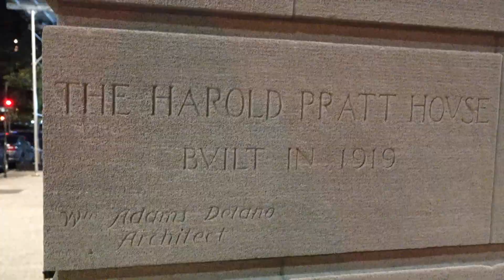CFR and the Bolivia Consulate Meeting September 28, 2022